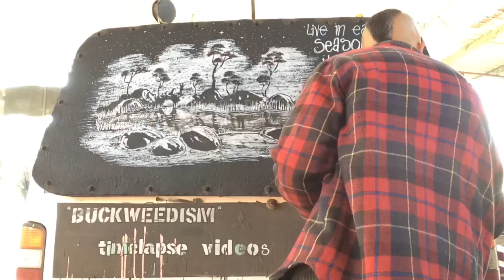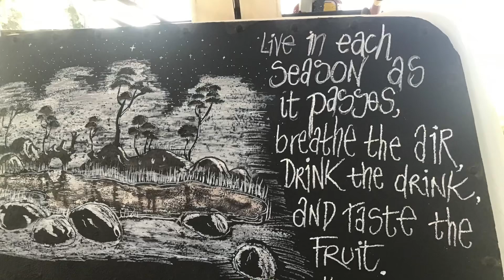In the season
Live in each season as it passes, breathe the air, drink the drink and taste the fruit.